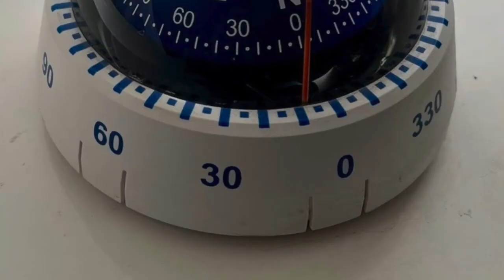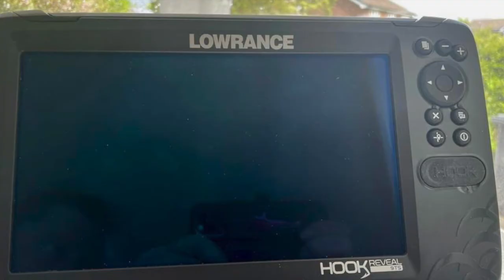ALASKA 500 + MARINER 90HP FISHING BOAT FOR SALE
This new Alaska 500 has been custom built with no expense spared!

This Alaska 500 has undergone lots of changes from the original being retooled with enclosed sides and the neat looking swept back cabin, plus the hull is double skinned incorporating woven sandwich construction with built in wiring channels. The boat is said to be virtually unsinkable.

The windows are split in to three at the front, the middle one being a Houdini hatch for access for anchoring, pop us navigation lights and stainless steel sampson post with spacious side windows. Sat in the helm seat you have full forward, sideways and rearwards vision.

The rear cabin edges each have a stainless steel grab rail fitted, with the gunnel tops also carrying a short stainless grab rail.

On deck the helm seat is positioned on the starboard side. The boat is fitted with two upholstered seats with locker access in to the seat console. The helm console features a stainless steel wheel with room for all the instruments on the facing console which incorporates the Mercury vessel view, plus the state of the art Lowrance Hook Reveal 9 and Richie compass on the consoles flat top.

Inside the cabin you have U shaped seating with locker access underneath. Access to the Houdini hatch is easy and gives a comfortable position for hauling anchor.

The rear cabin was fitted with an Antrim Fishing canopy and it makes this 500 into a real cabin boat with maximum protection when running in to wet weather, also for keeping the sun at bay should we ever see another decent summer here in the UK. It does not limit working deck space much either and is quick and easy to remove.

The main deck area is spacious and uncluttered, plus is painted non-slip grey for minimum light reflection. Inside also features low lever LED deck lighting which makes night fishing a real joy.

The transom is fitted with a full width seat with incorporated  inner space with room for main and additional fuel tanks when running the boat to long range.

The splash well is deep with the stern quarters carrying tying off cleats. The starboard side has a stainless steel grab rail with a dive step bolted at the base of the stern. The port side carries an auxiliary engine bracket for the 4hp auxiliary mariner 4-stroke.

The 7’ beam gives you the feeling that the boat is way bigger than her actual size, but also contributes to the overall stability of the craft which allows two big blokes to stand on one side and pull in a 50lb plus fish without the boat heeling over at a sharp angle.

Underway, the boat is very responsive to the throttle and sits up on the plane in a flash as it is powered by the super reliable Mariner 90hp.

The boat is well finished with no expense spared and looks smart with the contrasting hull and upgraded stainless steel fittings.

This boat is brand new and only been of the water once for testing. As you can see from the extensive list of specifications this is the ultimate fishing weapon.